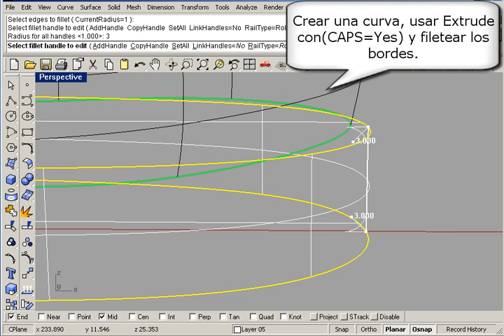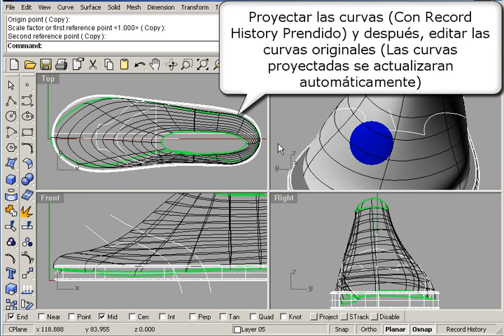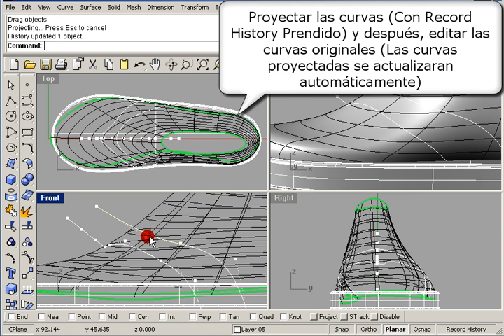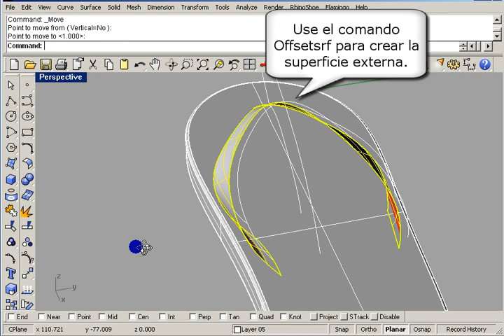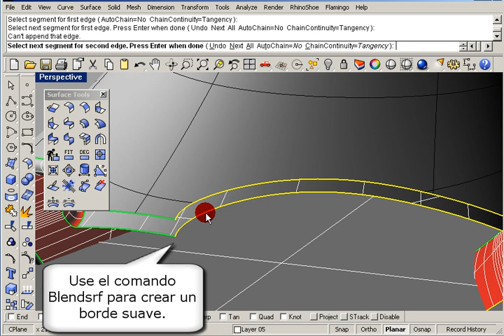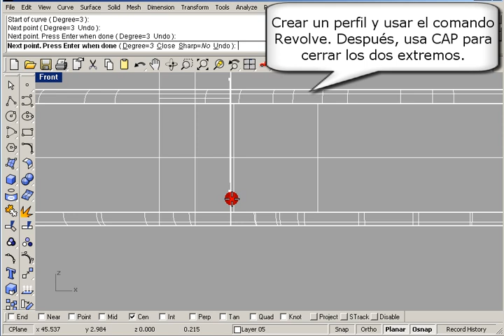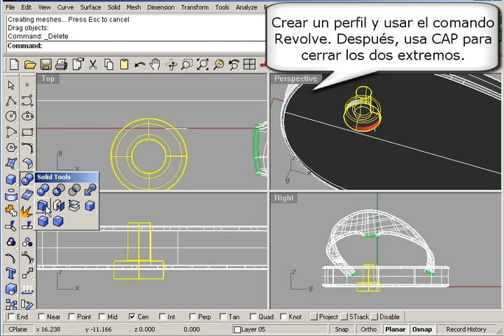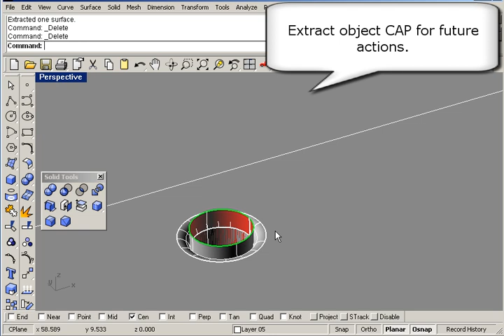Sexy Sandals modeladas en Rhino 4.0 [Part1]